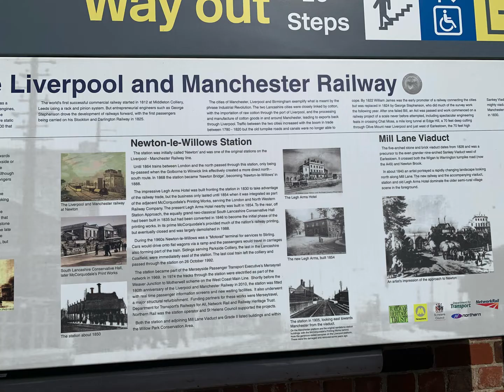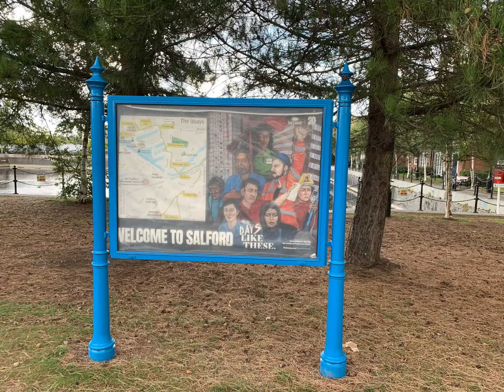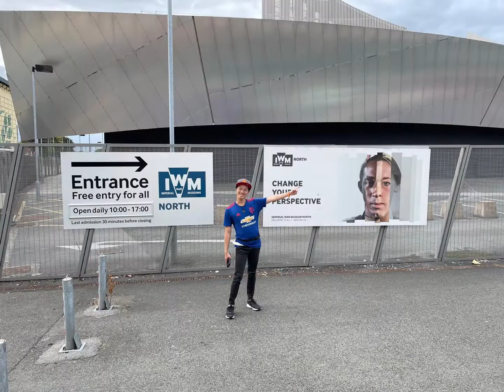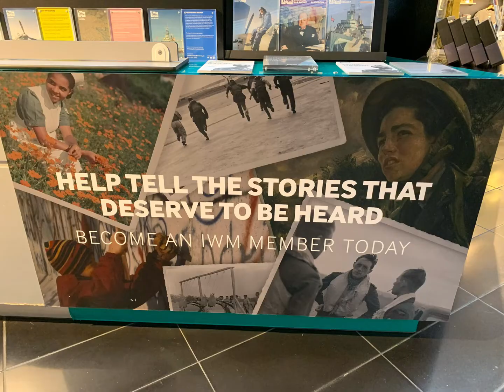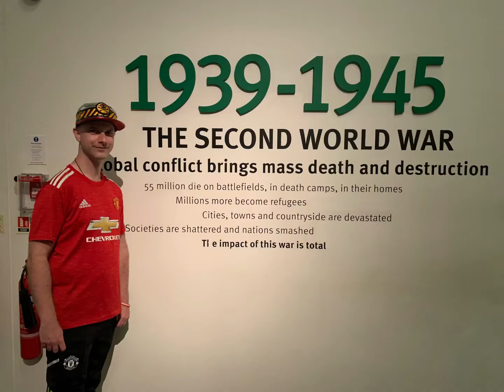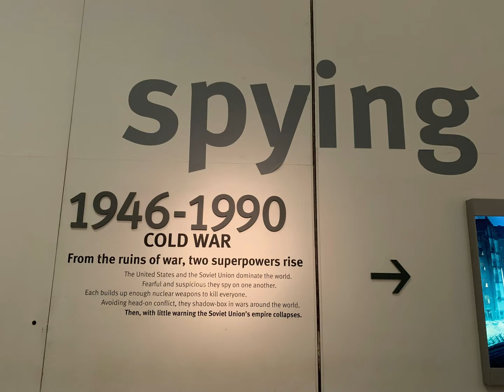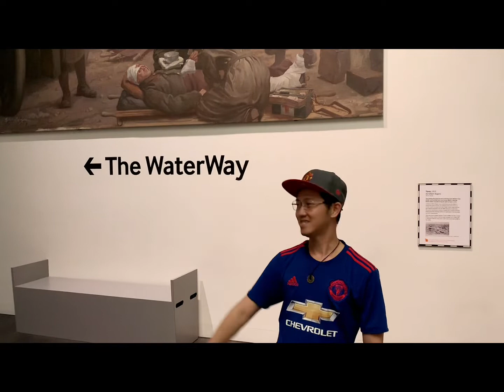Trip to Manchester & Imperial War Museum North manchester Vlog.2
Train to Manchester Deansgate and then tram to Salford Quays. Walking around Trafford rd and Salford Quays, then visiting the Imperial War Museum North.

At IWM North explore the conflicts that Britain and the Commonwealth have been involved in since the First World War to the current day through a timeline of objects that have borne witness to historic events.

Housed in an iconic aluminium clad building, representing a globe shattered by conflict – IWM North is the first museum in the UK to be designed by internationally acclaimed architect Daniel Libeskind. Libeskind created the building to enhance the museum’s subject matter – the sharp angles, sloping floors, leaning walls and imposing exterior are deliberately in place to unsettle and disorientate you, intensifying the collections and stories within.
Bahasa Indonesia 🇮🇩

Kami naik Kereta ke Manchester Deansgate dan kemudian trem ke Salford Quays.  Lalu Berjalan di sekitar Trafford rd dan Salford Quays, lalu mengunjungi Imperial War Museum North.

 Di IWM Utara, jelajahi konflik yang melibatkan Inggris dan Persemakmuran sejak Perang Dunia Pertama hingga hari ini melalui garis waktu objek yang menjadi saksi peristiwa bersejarah.

 Bertempat di sebuah bangunan berbalut aluminium ikonik, yang mewakili dunia yang hancur karena konflik – IWM North adalah museum pertama di Inggris yang dirancang oleh arsitek terkenal dunia Daniel Libeskind.  Libeskind menciptakan bangunan untuk meningkatkan subjek museum - sudut tajam, lantai miring, dinding miring dan eksterior yang mengesankan sengaja dibuat untuk mengingatkan Anda, mengintensifkan koleksi dan cerita di dalamnya.